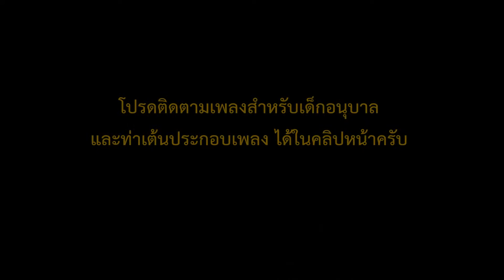เพลง ปาม ปาม และท่าเต้นประกอบเพลง โดยครู รร สุวรรณาคารสงเคราะห์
อำนวยการผลิตโดย นางภานิชา อินทร์ ช้าง ผอ.สพป.สุรินทร์ เขต 3